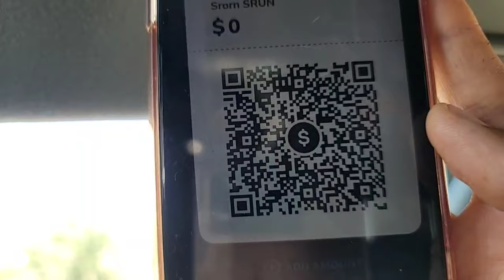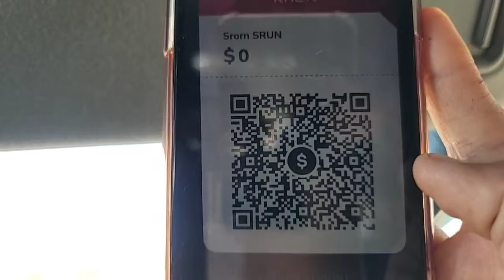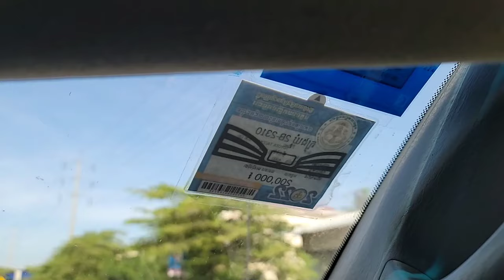តើហេតុអ្វីគ្មានអំណាចណាមួយអាចជំនួសអំណាចតុលាការបាន?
"គ្មានអង្គការណាមួយនៃអំណាចនីតិប្បញ្ញត្តិ ឬនីតិប្រតិបត្តិអាចទទួលអំណាចតុលាការអ្វីបានឡើយ"
ប្រធានបទ៖ ជំពូក ១១ អំពីអំណាចតុលាការ, មាត្រា ១៣០ (ភាគទី៧៩៧)
ថ្ងៃ ពុធ ១៥ កើត ខែ មគិសិរ ឆ្នាំ ថោះ បញ្ចស័ក ពុទ្ធសករាជ ២៥៦៧ ត្រូវថ្ងៃទី ២៧ ខែ ធ្នូ ឆ្នាំ ២០២៣

ទំព័រហ្វេសបុក/  សន្ធិសញ្ញាសន្តិភាពទីក្រុងប៉ារីស៍ស្ដីពីកម្ពុជា
ទាក់ទងស្នើសុំសៀវភៅ /
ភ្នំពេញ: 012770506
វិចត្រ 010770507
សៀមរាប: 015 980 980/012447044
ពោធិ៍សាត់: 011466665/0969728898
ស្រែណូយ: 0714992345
សូមទាញយកឯកសារ កិច្ចព្រមព្រៀងនេះតាមរយៈ៖
១. សូមអានឯកសារនេះ ជាភាសាខ្មែរ (ច្បាប់ដើម ជារូបថត)
២.សូមអានឯកសារនេះ ជា ៥ភាសា ឆ្លាស់គ្នា អង់គ្លេស បារាំង ចិន រូស្ស៊ី និង ភាសាខ្មែរ ចាប់ពី ទំពរ័ ២៧ ដល់ ៣០៦ ពី អង្គការសហប្រជាជាតិ៖
៤. សូមទាញយកច្បាប់សិទ្ធិមនុស្ស​កម្ពុជា៖
 សន្ធិសញ្ញាសន្តិភាពទីក្រុងប៉ារីស៍ស្ដីពីកម្ពុជា បន្តរផ្សាយឡើងវិញ